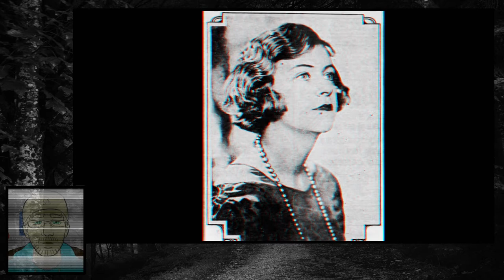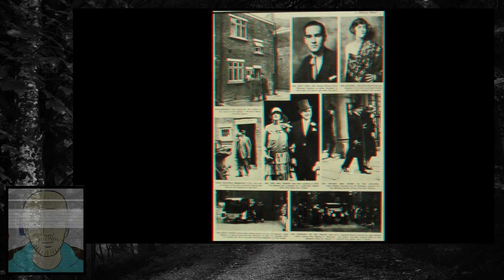Grisly Crimes From Past 15: There has been an Accident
They called them the Bright Young Things. In the 1920s, the gilded children of London society pursued gaiety with a special kind of frenzy. The horrors of World War One lay in the past; for the future few thoughts were spared.

Elvira Dolores Barney, 27, belonged to the lost generation. The daughter of Sir John and Lady Mullens, she was a conspicuous figure in society: slender, attractive and arrogant.

After the incident, the tableau wrote: Mrs Barney, her dead lover, and the gun.